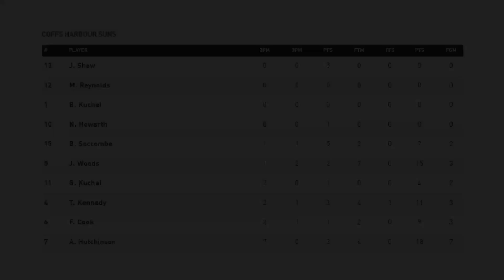Canberra Nationals Academy v Coffs Harbour Suns Game 1 Highlights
Scoring highlights from the Canberra Nationals Academy versus Coffs Harbour Suns Game 1 played at Hawkesbury Indoor Sports Centre in South Windsor, NSW, on Saturday 18th June 2022.